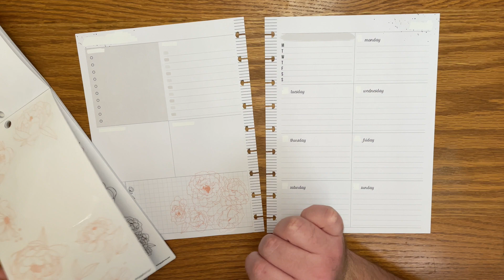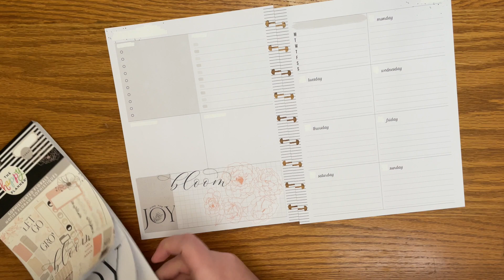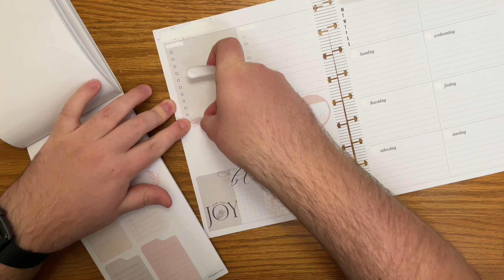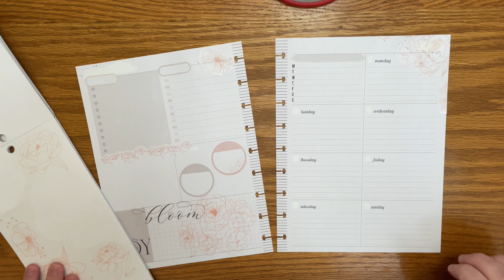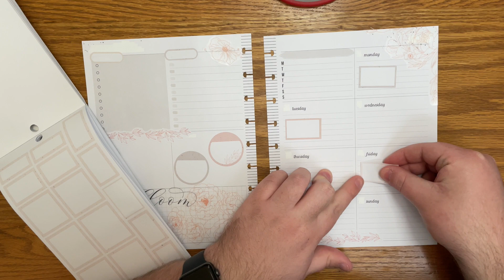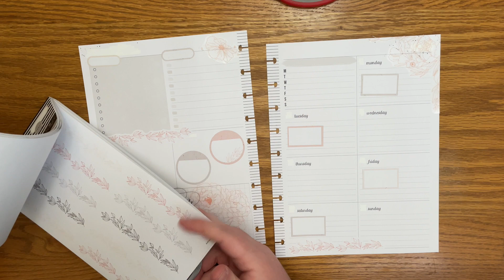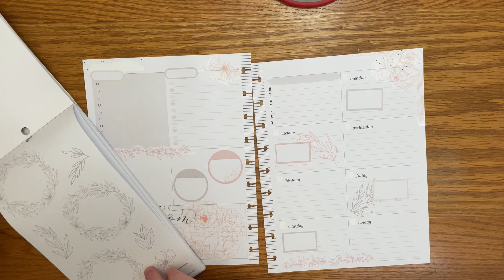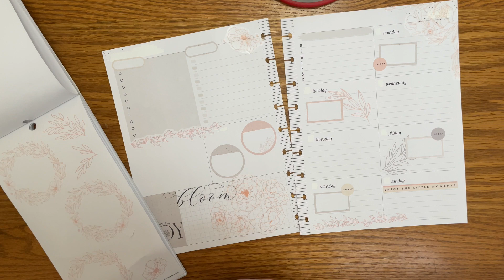Dashboard Plan with Me - Classic Happy Planner - Social Media Planning using Sophisticated Florals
In this video, I plan in my classic dashboard Happy Planner for Social Media using Sophisticated Florals.